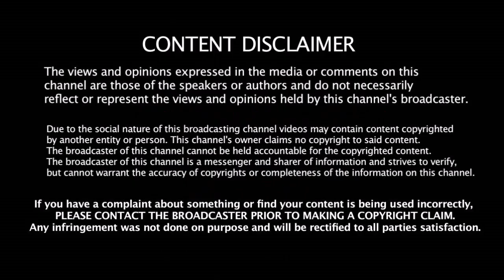அசுரவேக பந்துவீச்சாளர் அக்தரே பார்த்து பயந்து நடுங்கிய இந்திய Batsman யார் தெரியுமா???